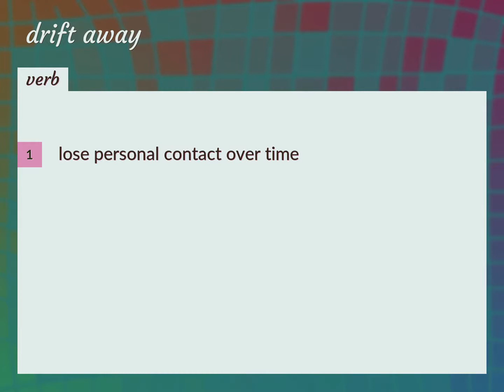Drift away | meaning of Drift away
What is DRIFT AWAY meaning?